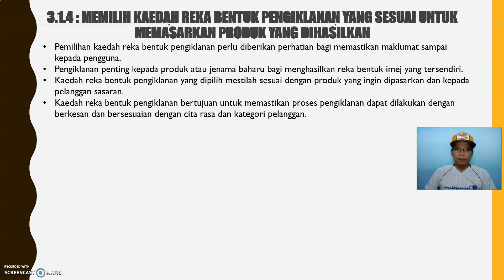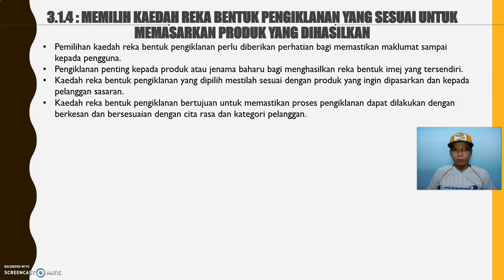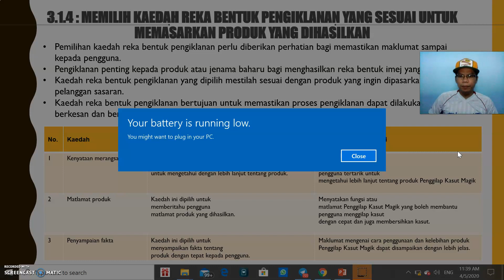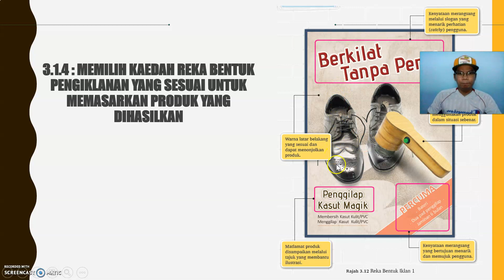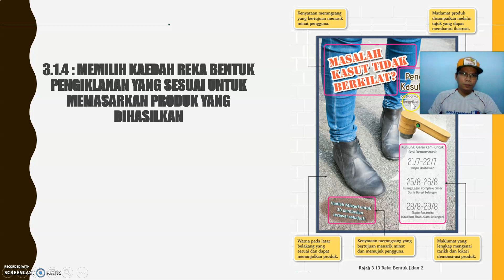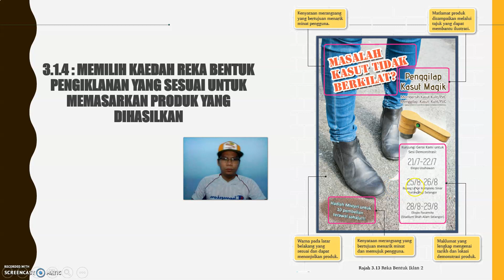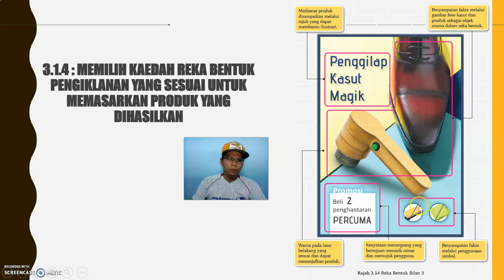EPISOD 9 : REKA BENTUK DALAM PERNIAGAAN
MEMILIH KAEDAH REKA BENTUK PENGIKLANAN YANG SESUAI UNTUK MEMASARKAN PRODUK YANG DIHASILKAN